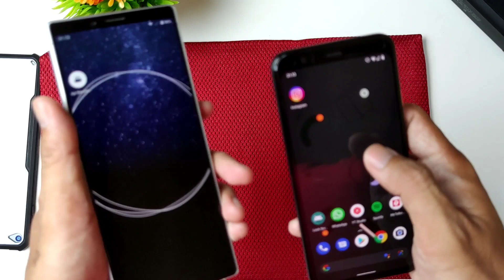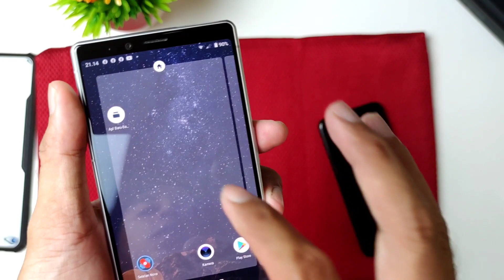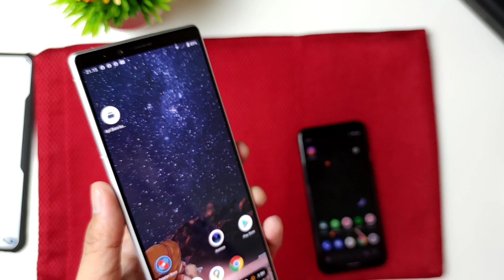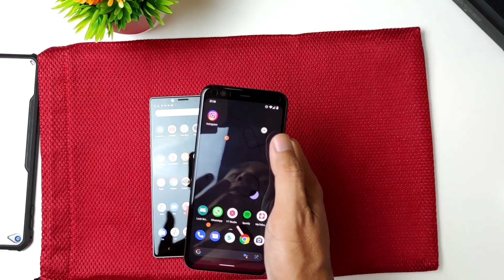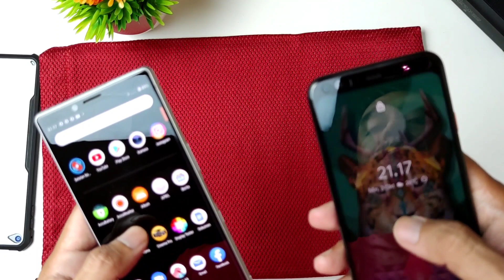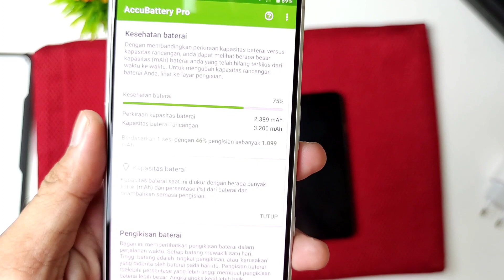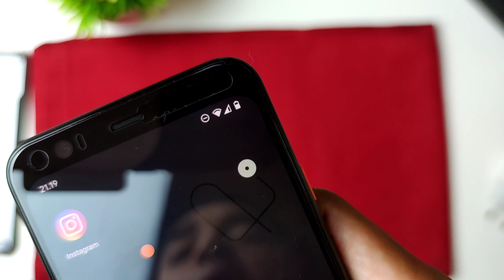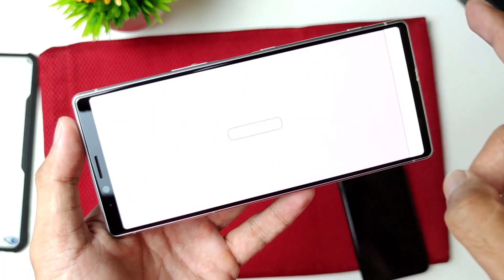SEMINGGU BARENG XPERIA 1 SEBULAN BARENG GOOGLE PIXEL 4